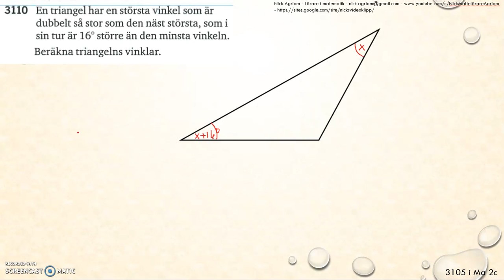Matematik 5000 Ma 2b Kapitel 3 Geometri Vinklar och vinkelsumma 3110